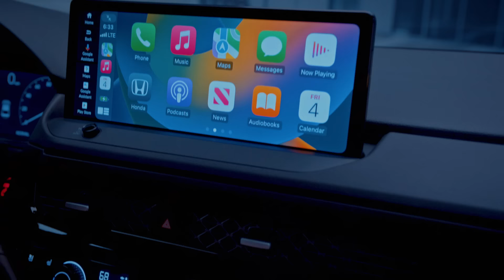For the full-sized sedan that has it all, choose the Honda Accord